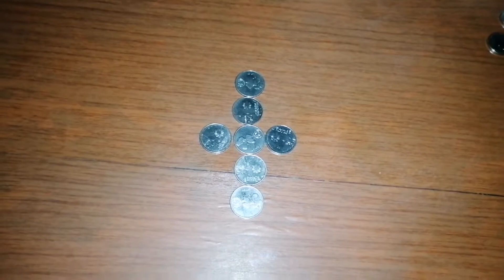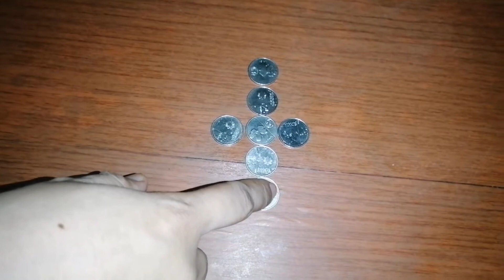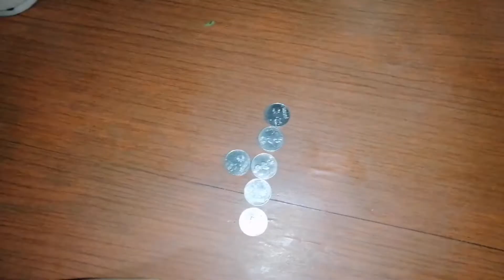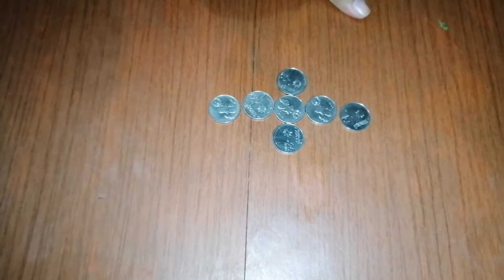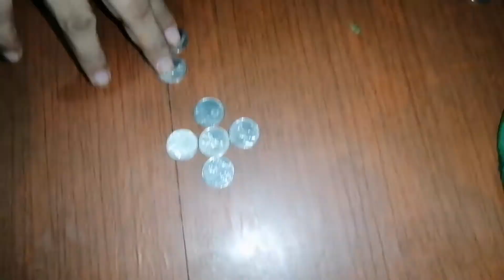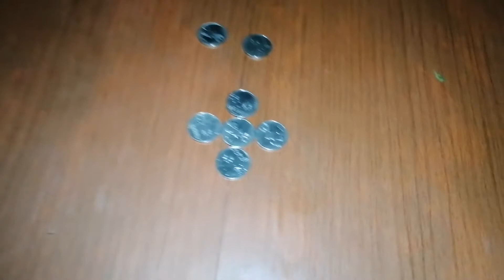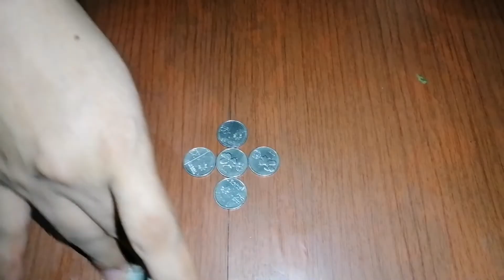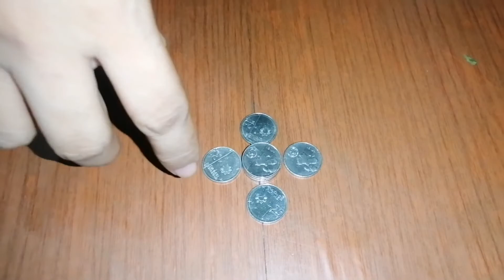GAME MIND PUZZLE #7 - Tara Lets Play again - SAPPHIRE DIAMOND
Isa na ito sa pinaka matagal na nasagutan ng ate ko.